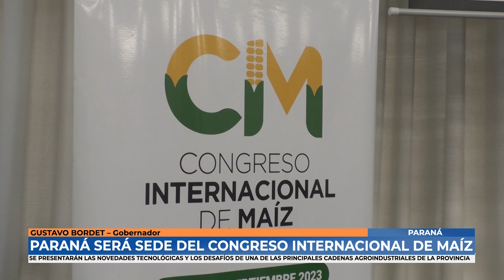Gustavo Bordet - Adan Bahl - Parana será sede del Congreso Internacional del Maiz